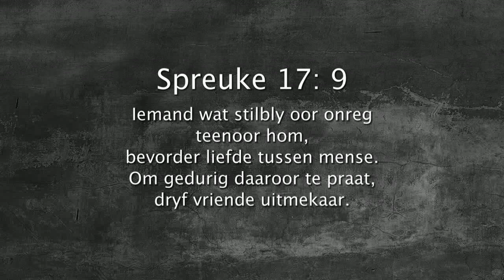Oordenking 04 Januarie 2018